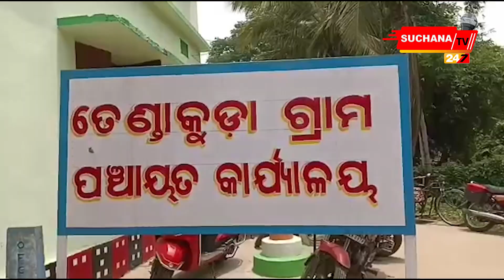ପ୍ରଥମ ଥରରେ ନିଟରେ ଉତ୍ତୀର୍ଣ୍ଣ ହେଲେ ଶୁଭଲକ୍ଷ୍ମୀ, ସାଉଁଟିଲେ ପ୍ରଶଂସା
Dear Viewers,